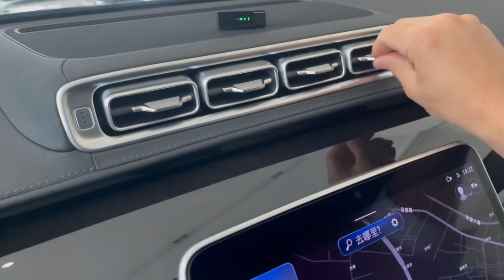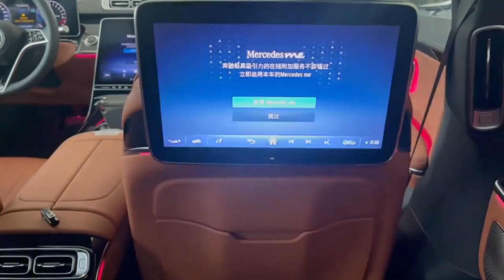2024 Mercedes-Benz S450eL Immersive Experience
2024 Mercedes-Benz S450eL Immersive Experience